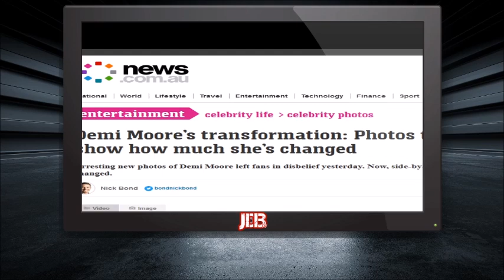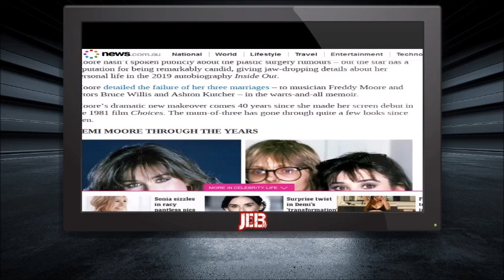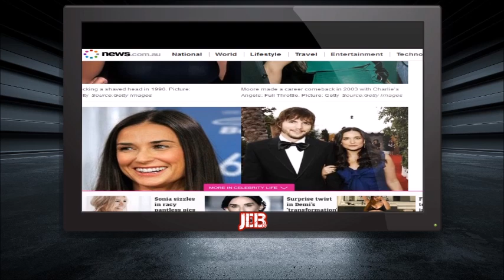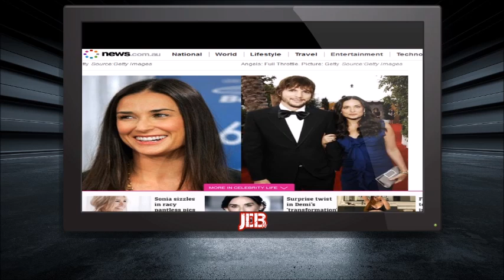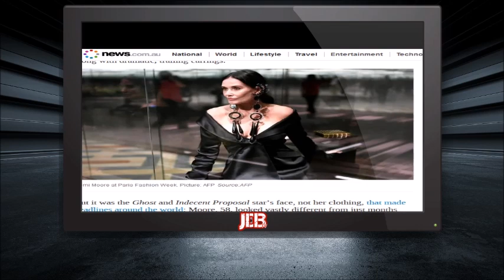Actress Demi Moore ls Doing REALLY BAD After New Pics Of Her Face Are REVEALED